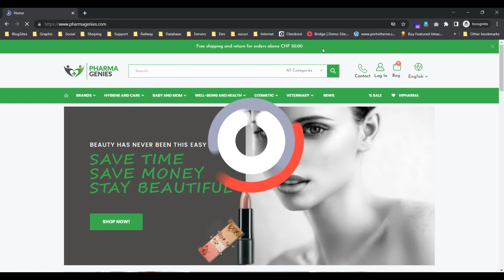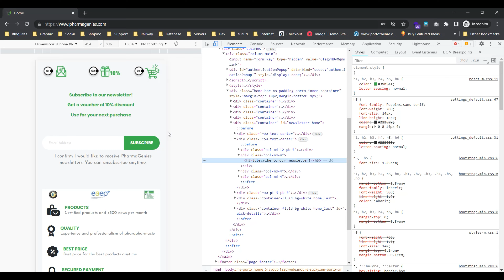How to check responsive website on google chrome desktop.